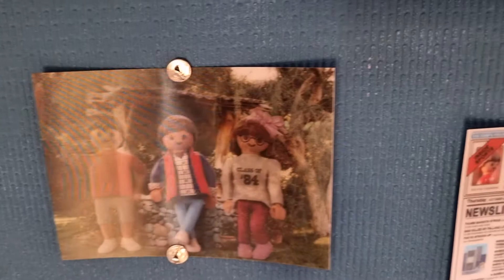collection Playmobil Retour vers le futur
Collection de Playmobil du film Retour vers le futur